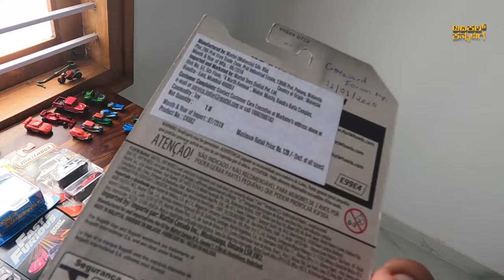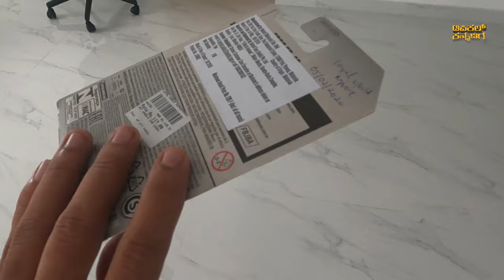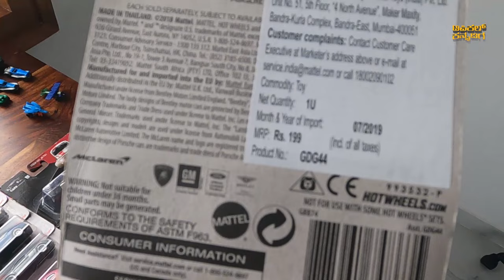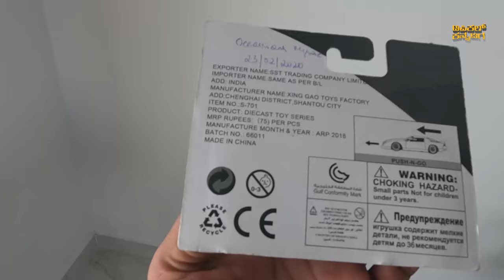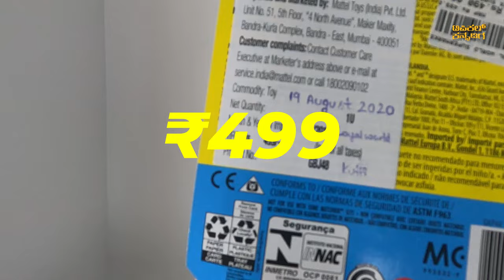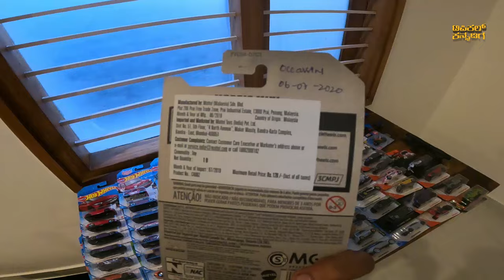HOTWHEELS COLLECTION | ಕನ್ನಡದಲ್ಲೇ ಮೊದಲು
watch my toy car collection !
Thank you so much for your support !!
Namsakara guruuuu !